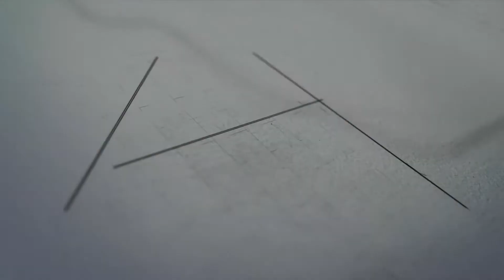1120 CONNEAUT AVENUE BOWLING GREEN OH 43402